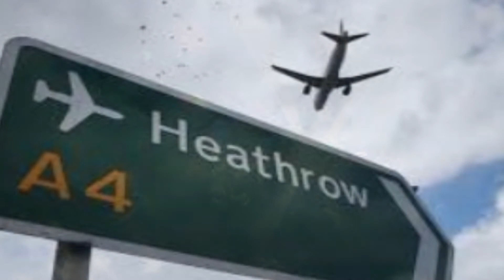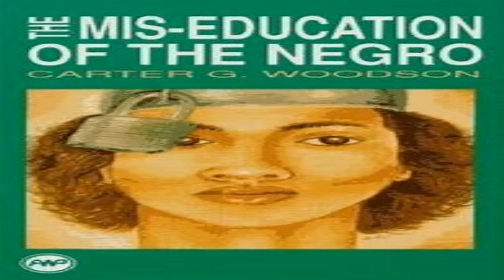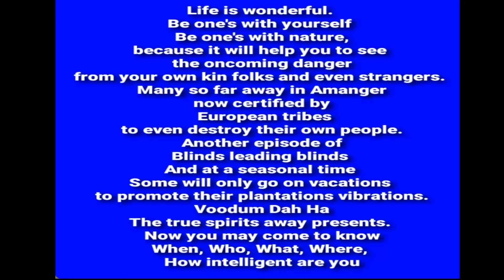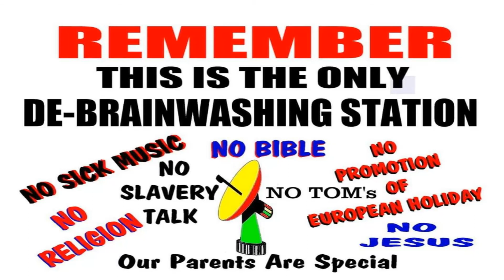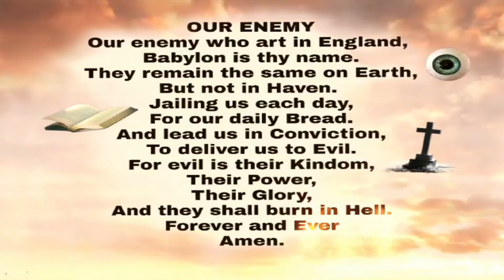MAMA MADGE & DR.ABOO RAHTATA 2021